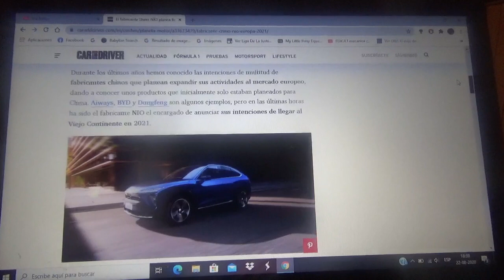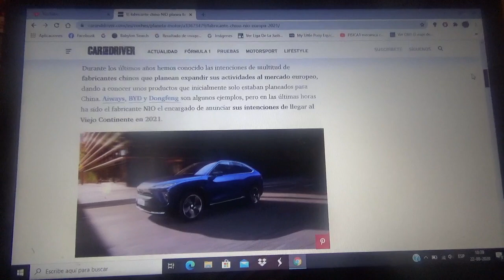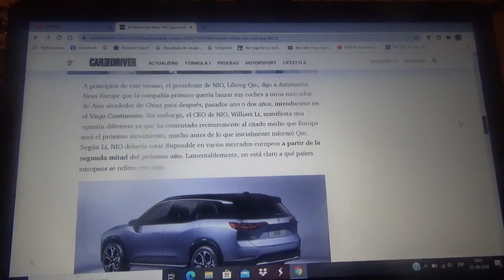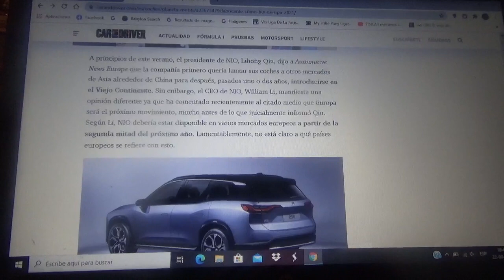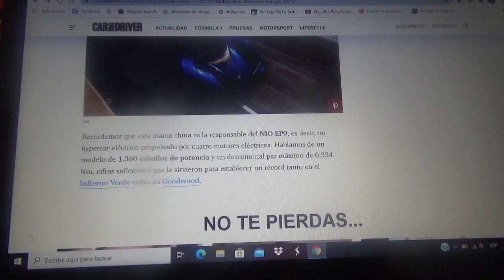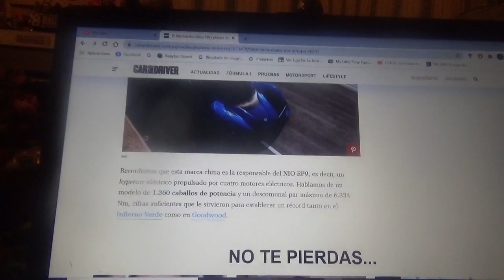NIO ya planea su llegada a Europa en 2021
El año siguiente la compañía automotriz china especialista en automóviles totalmente eléctricos podría llegar al Viejo Continente